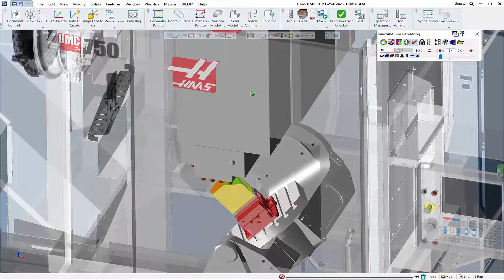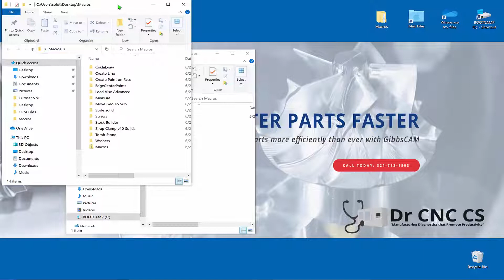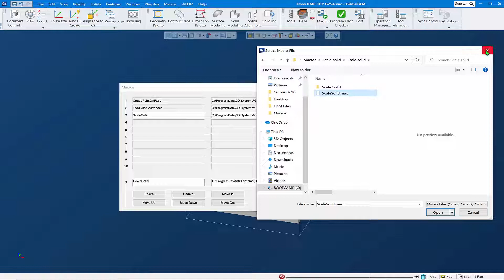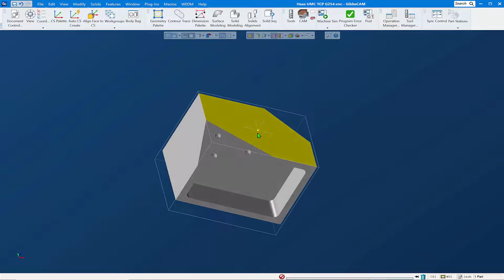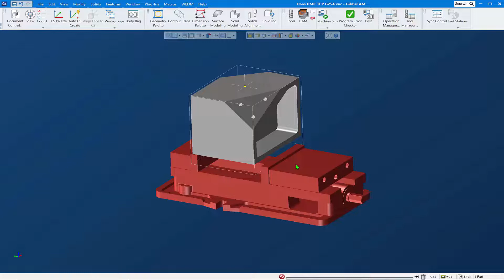GibbsCAM Tech Tip: How to Install a Macro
Macros are a great tool for extending the functionality in GibbsCAM to automate the things you do on a regular basis, like loading a part into a vise. This Tech Tip shows you how to register and implement macros in GibbsCAM. Using macros can dramatically improve your productivity and accuracy. Make sure you are taking advantage of this time-saving feature!